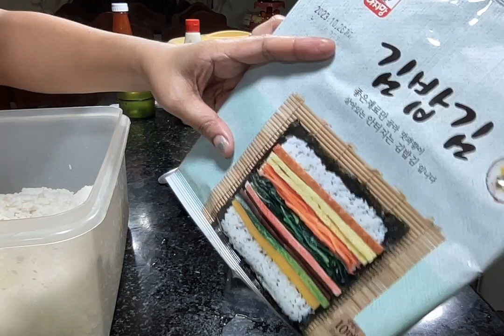NYE Kimbap "the tipid-kung ano available" version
First time na gumawa ng kimbap, and madali lang pala sya gawin, dahil meron alternative naman na mga sankap.

SANGKAP
- Nori sheet
- hotdog - stripped and fried
- egg - fried then stripped
- cucumber - stripped (removed seeds)

RICE
- oil
- salt n pepper
- giniling (dahil available, pero hindi naman to required)